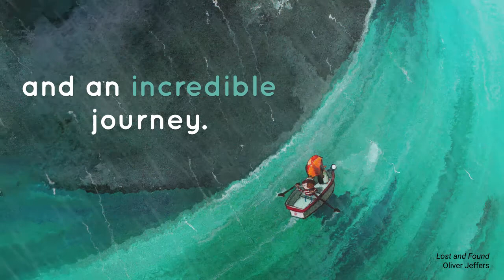Penguin Picture Books (Book Reviews + Library List)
Everybody loves penguins, and this collection of penguin-themed picture books is sure to delight your family at read-aloud time!

Picture Books Featured in this Video:
★Flora and the Penguin by Molly Idle
★Lost and Found by Oliver Jeffers
★One Cool Friend by Tony Buzzeo
★Blown Away by Rob Biddulph
★Flight School by Lita Judge
★Where Is Home, Little Pip? By Karma Wilson
★A Mountain of Friends by Kerstin Schoene
★Grumpy Pants by Claire Messer
★Tacky the Penguin by Helen Lester

All About Learning Press, Inc. is a participant in the Amazon Services LLC Associates program, an affiliate advertising program designed to provide a means for us to earn fees by linking to Amazon.com and affiliated sites. All proceeds from our partnership with Amazon.com will be donated to local libraries.